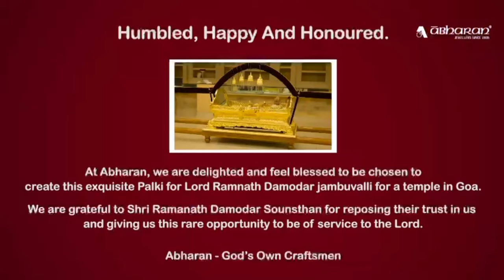Shree Damodar Suvarn Shibika Samarpan Sohla | Karishma Zambaulikar | Deva Damodara | Shubham Naik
18 December 2021 - Shree Damodar Suvarn Shibika Pravesh Sohala
20 December 2021 - Shree Damodar Suvarn Shibika Samarpan Sohla

Abaharan Jewellers Udupi Karnataka

Song - Deva Damodara by Shubham Naik

Siddhesh Prabhudessai and Samast Zambaulikar's